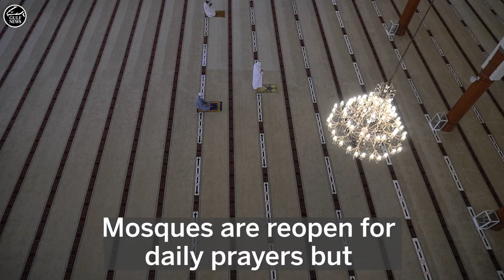Mosques reopen in UAE after months of closure amid COVID-19 pandemic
Mosques across the UAE have been closed as a precaution against the spread of the coronavirus since March 16. They reopened today with strict guidelines to ensure the safety of their visitors.